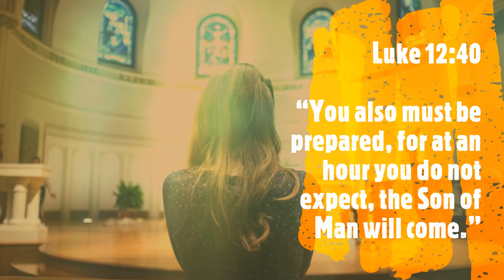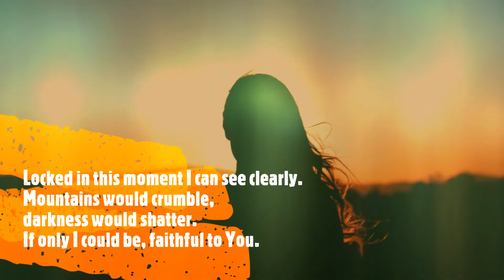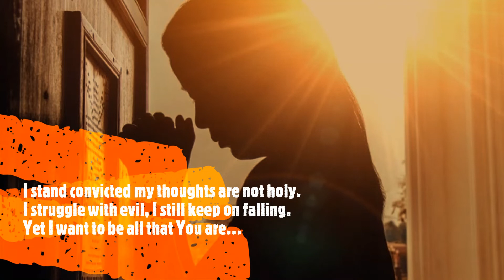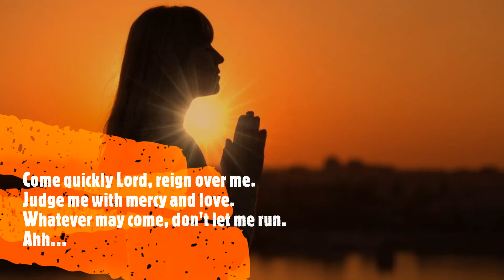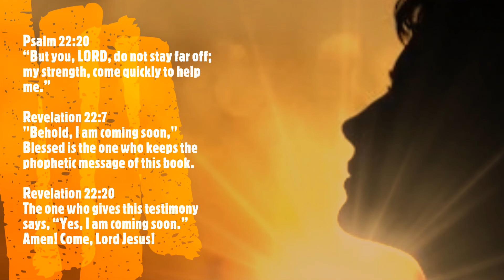COME QUICKLY LORD BY MARGARET BECKER